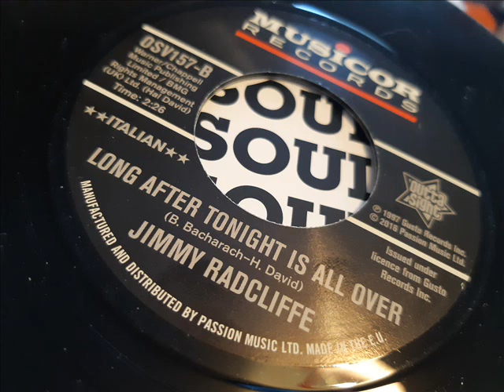Jimmy Radcliffe Long after tonight is all over Italian Version